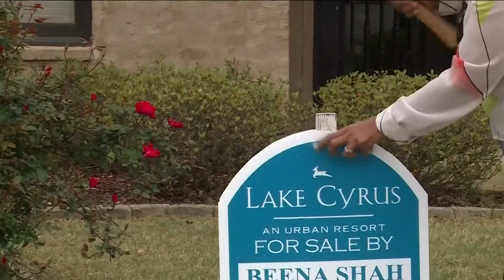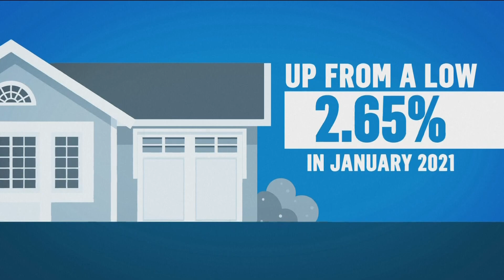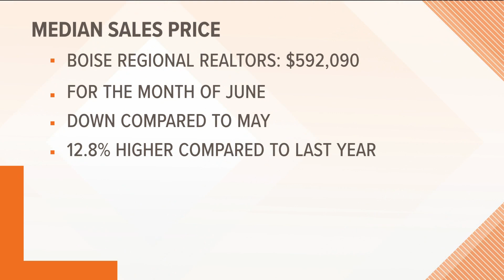Home sales fall again while prices keep climbing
Sales of previously occupied U.S. homes slowed for the fifth consecutive month in June as higher mortgage rates and rising prices kept many home hunters on the sidelines.

Existing home sales fell 5.4% last month from May to a seasonally adjusted annual rate of 5.12 million.